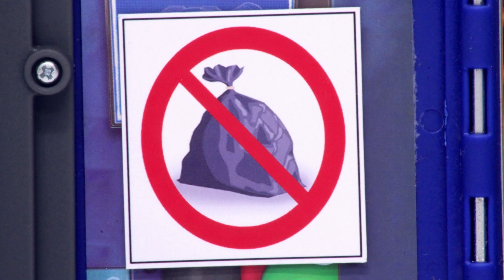Rusty Rivets - Zip Wire - Toys for Kids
Oh now, Ruby's jetpack is broken and now she's stuck up a tower! Can She and Rusty find a way to get her down?!

Join Rusty Rivets as he combines and designs his way out of every jam! When there’s a job to do and stakes are high, ten-year-old Rusty Rivets - along with best bud Ruby and all the bots - invents his way out of every jam by repurposing everyday items into the wildest, coolest most awesome contraptions ever!

Modified, Customized, Rustified!